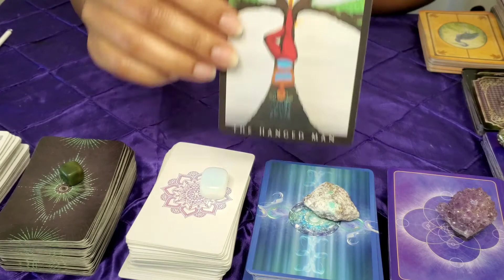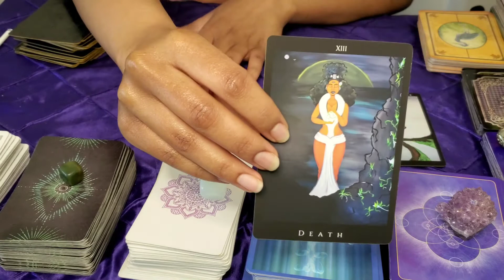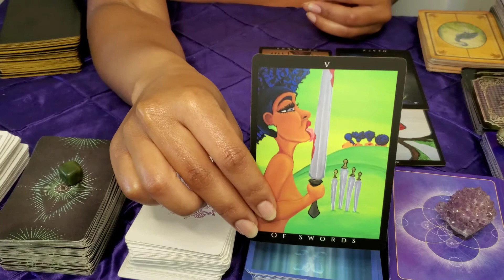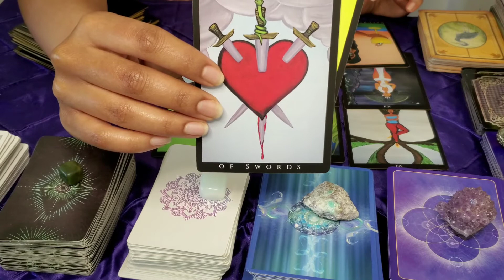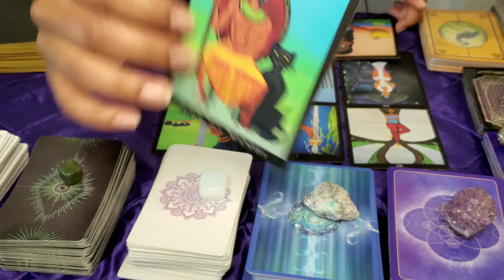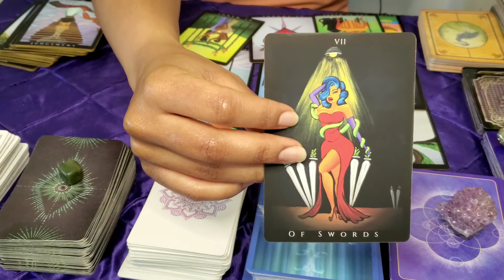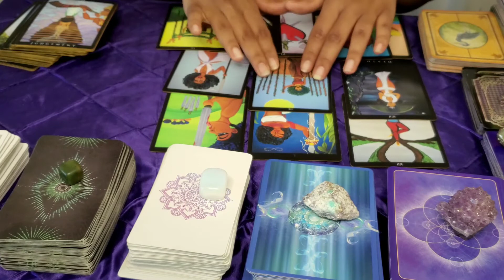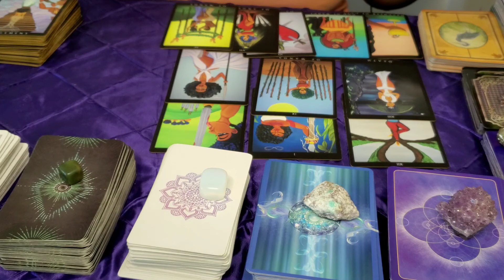Aries Weekly: Snakes around you🐍 September 2020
Hello welcome, welcome! My name is Nala Latrice!

Email reads $25
Video reads $55
Live reads $110
Coaching $75-$400

Nala Latrice